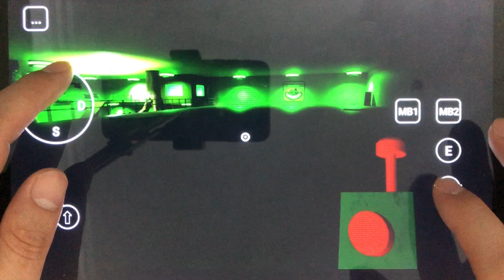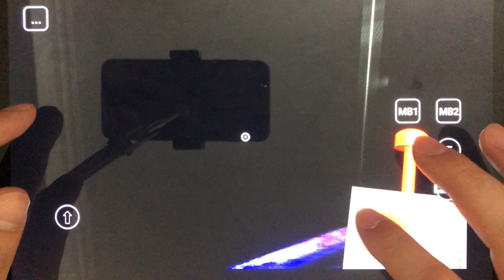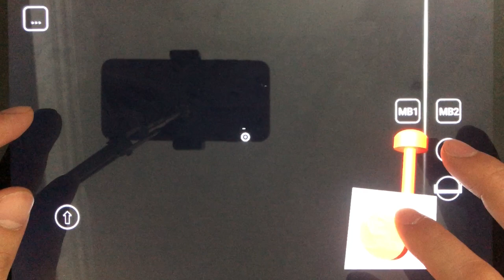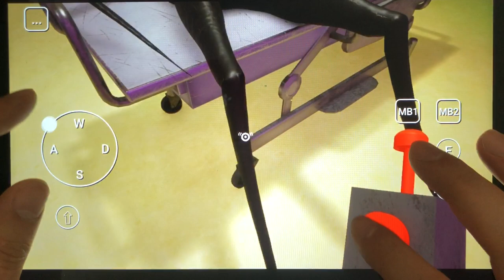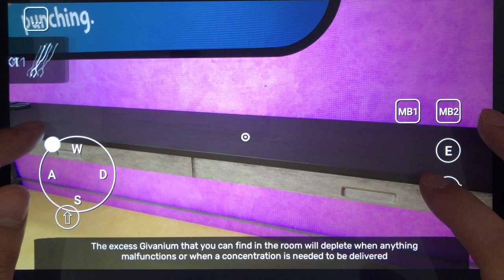GARTEN OF BANBAN part 3: confundens music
Hodie recenseo quomodo ludere: GARTEN OF BANBAN part 3

Garten Of Banban 3 novissimam pensionem in serie Gartenae Banban, maior et melior quam umquam. Ludus positus est in mundo phantastico, ubi histriones in missione viri fortis exercent ad salvandum mundum a nequitiis mali.

Dum hilaris et fugatur occasus late manebat, dilapidatus facilitas nunc altius in chaos et putredinem demersa est. Novus horrores quondam ludi scaenici invaserunt, demum insaniam et incolas in deridicula abominationum convertunt. Primi lusus sollicitationes sollicitationes nunc in funestas foveas verterunt, scissuram cogitationis secundam requirunt sine fine taeterrimo navigare.

Garten of Banban 3 taps in timor innocentiae amissae et admiratio infantiae tenebris perditae. Tamen, ut Lamentatio Innocentiae in periculum sinister extra vim intendit, Banban 3 arguit quod iucundus occasus malum per gradatim declinationem et descensum in insaniam convertit. Facit magis perturbatio mentis desperationis quae etiam post ludum peracta persistit.

Nos sententiam tuam cognoscamus!
Gratias tibi pro scribendo, amando et commentando!!